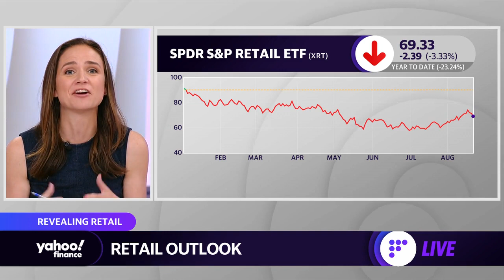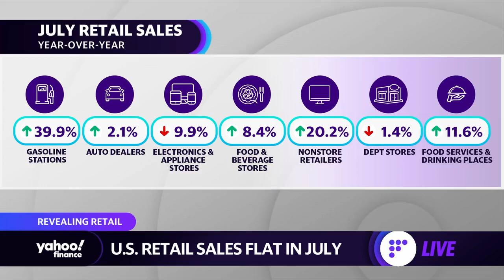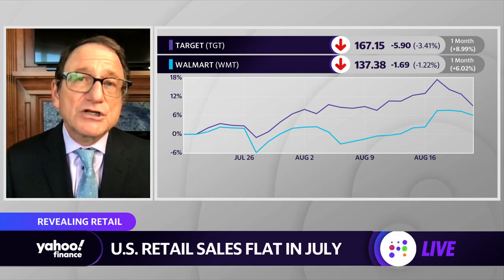Retail sales: Target ‘laid a much bigger egg’ than Walmart, former exec says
Storch Advisors CEO, former Toys R Us CEO, and former Hudson's Bay CEO Gerry Storch joins Yahoo Finance Live anchors Seana Smith and Dave Briggs to weigh in on July retail sales and how some of the biggest names like Target and Walmart fared.